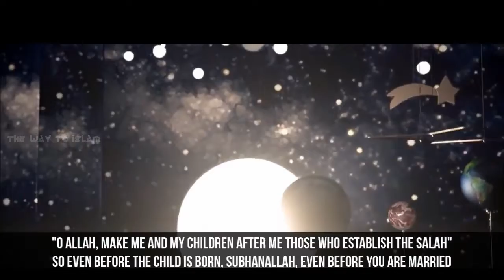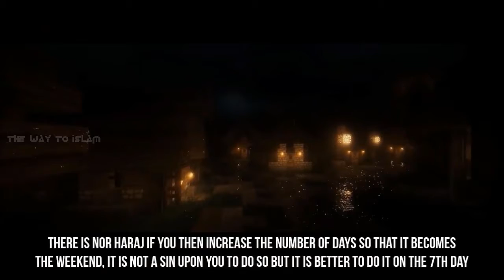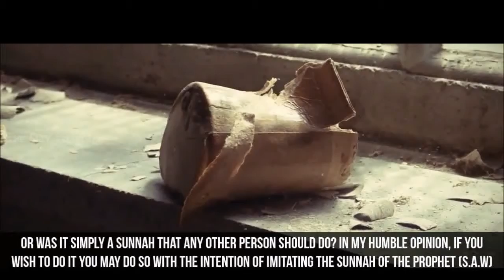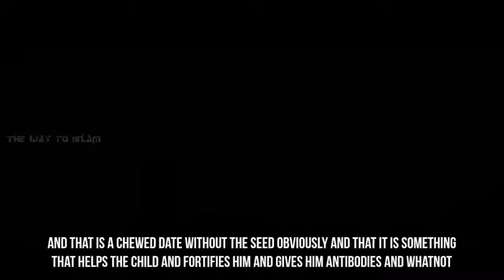You Have To Watch This - Before Planning For A Baby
You have to watch this video before planning for a baby. this video contains how you have to take care your children.This is an islamic channel, You could find out about islam, subscribe for more videos. This channel mainly uploading Islamic contents for who interested to learn about islam. Our main focus is To educate the masses with the true identity of Islam.